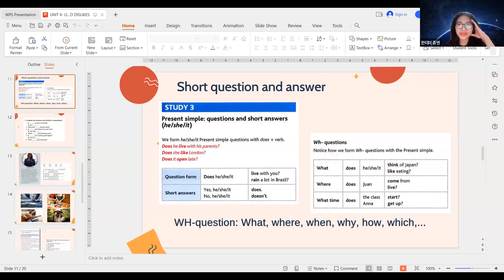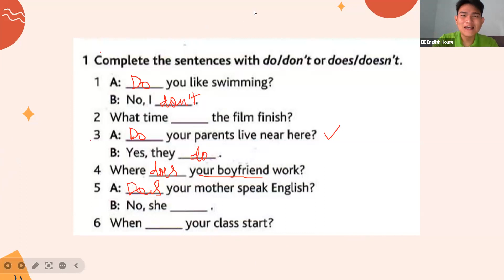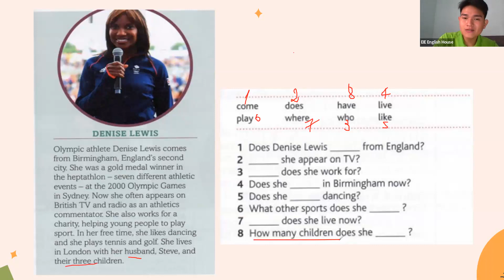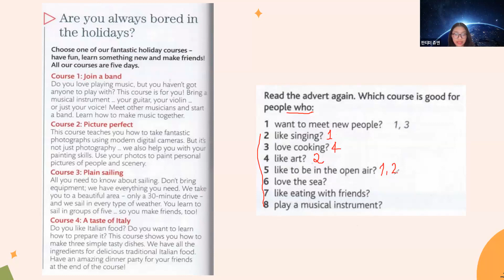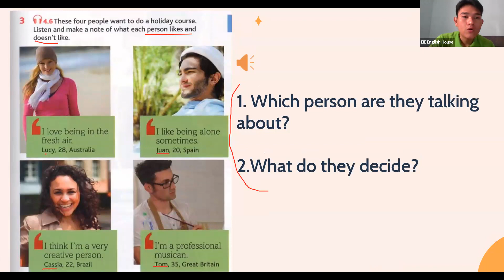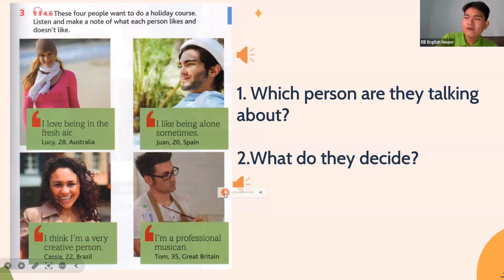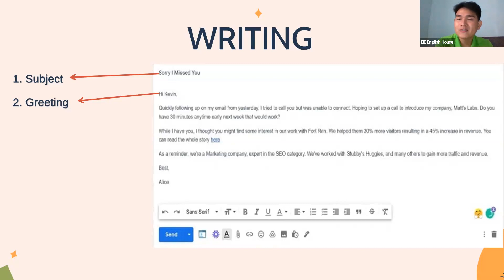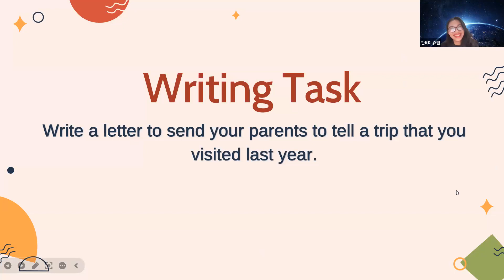EC - EIE ENGLISH HOUSE - TEACHER : MR. THANH NHÀN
DAY 2: Dec 2nd, 2023